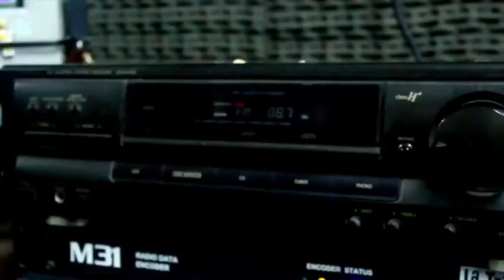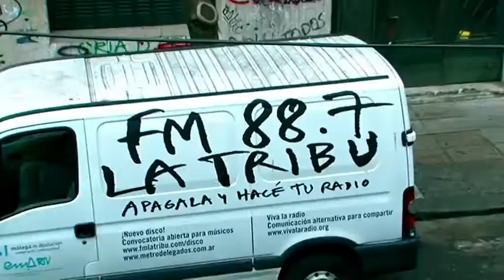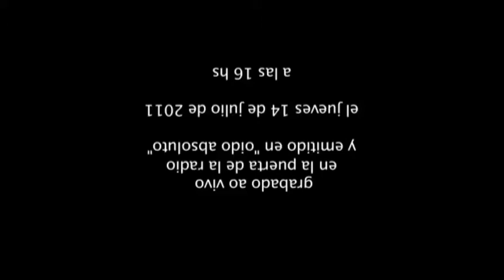MARCELO EZQUIAGA en SERENATA INVERTIDA en vivo desde el balcón de La Tribu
Sexta edición de Serenata Invertida

16 hs
Lambaré 873

Marcelo Ezquiaga